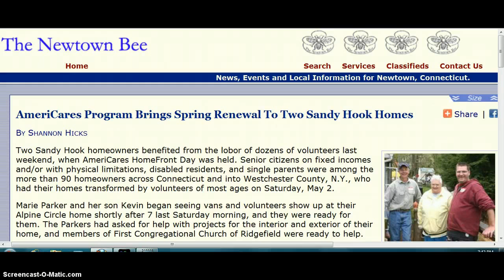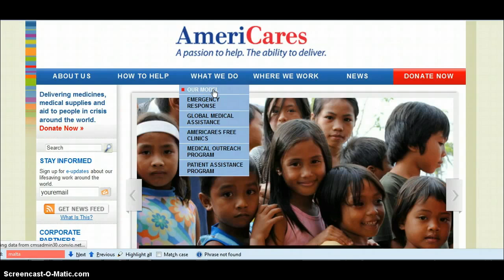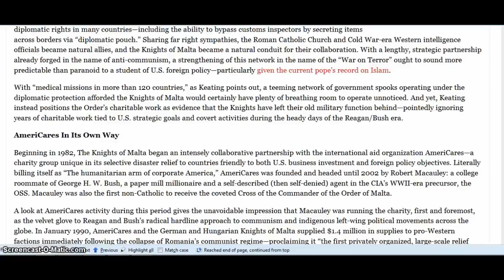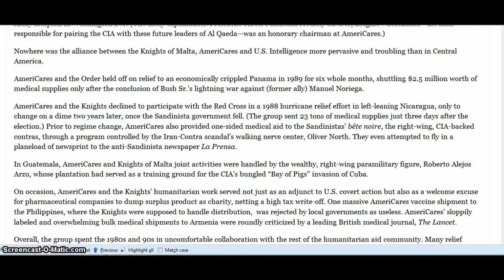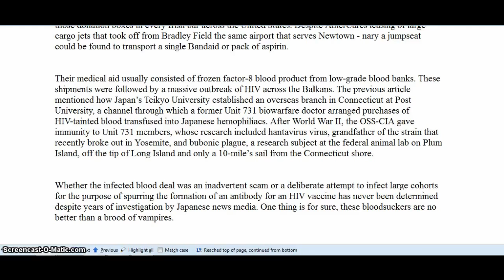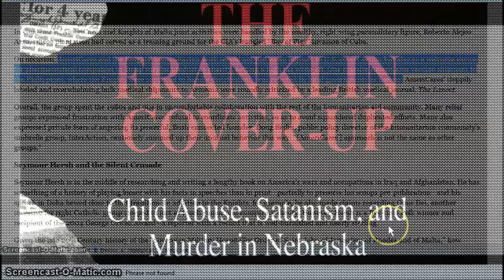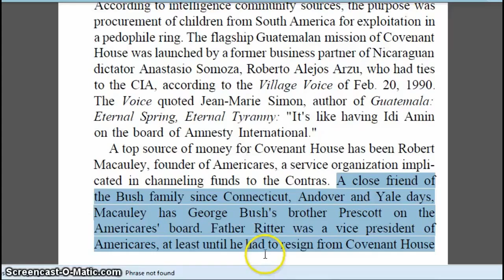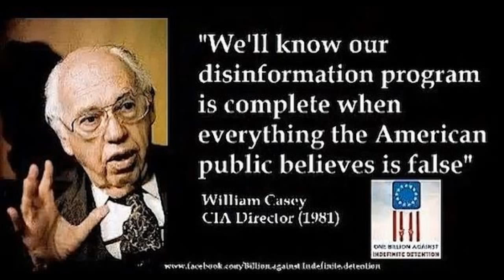The CIA Rennovates Parker Home